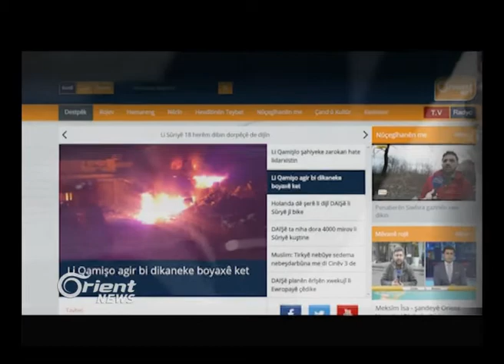Helwestên hin welatan derbarê bûyerên Tirkiyê